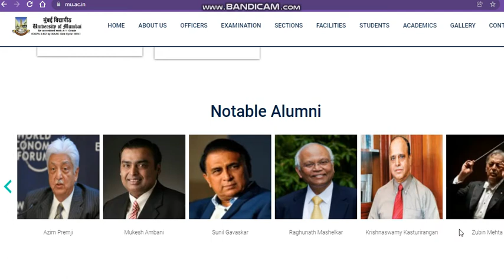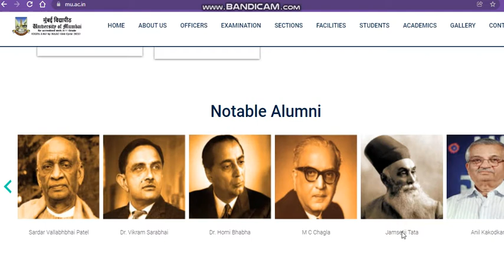Mumbai University Alumina! Mumbai University Ranking In World! Mumbai University Placements! 2022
1. Birla Institute Of Technology, Admissions, Counselling, Admission process, Scope & Placement
2. Mumbai University
3. cucet (All Central University)
4. Ipu Delhi
5. Delhi Technology University
6. IIST (ISRO INDIA)
7. Internships
Regards
KAMAL KISHORE SAINI

"mumbai university admission"
"mu updates"
"entrance exam"
"merit based admission"
"mass media"
"media studies"
"mass communication"
"mumbai university"
"how to apply in mumbai university"
"mumbai university forms"
"bachelors in mumbai university"
"best colleges for media studies"
"how to apply for bachelors in mumbai"
"bammc"
"bmm"
"bjmc"
"mass media studies"

"mumbai university"
"Cucet 2022"
"Media studies"
"Mass media"
"Mass communication"
"Media Mentor"
"Bmm"
"Bammc"
"admission process after 12th"
mumbai university admissions 2022
mumbaiuniversityapplicationformdate2022
mumbai university application form 2022
university of mumbai 2022
@FutureOf India

applicationformmumbaiuniversity
applicationformmumbaiuniversity
admission2022mumbaiuniversity " Best Courses And Top Colleges"